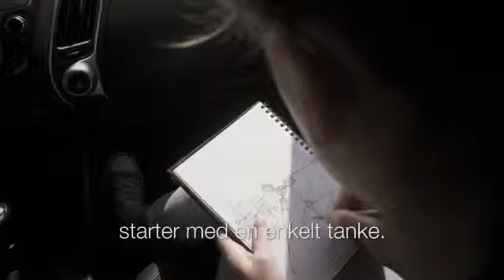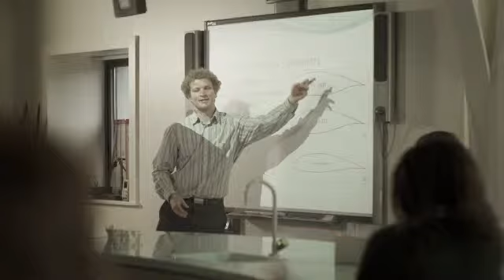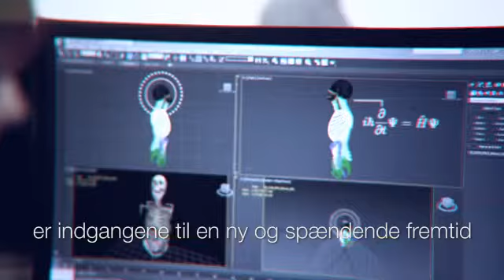Sæt gang i fremtiden.InGenious video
Videnskab, teknologi, teknik, ingeniørkunst og matematik er indgangene til en ny og spændende fremtid med næsten ubegrænsede muligheder.Karrierer inden for videnskab, teknologi, teknik og matematik venter. Når du ser i spejlet, hvad ser du så? En der kan ændre verden?Sæt gang i fremtiden. Du kan forandre verden.